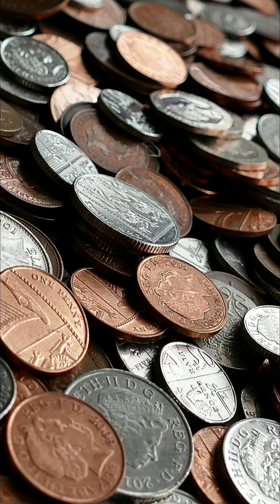5$ Ниуэ 2019 ЛЕРНЕЙСКАЯ ГИДРА Двенадцать подвигов Геракла Серебряная монета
5$ Ниуэ 2019 ЛЕРНЕЙСКАЯ ГИДРА Двенадцать подвигов Геракла Серебряная монета
Большое спасибо за Вашу моральную и материальную поддержку!
Все материальные активы идут на развитие канала!
Карта МоноБанка
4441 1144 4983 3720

Карта ПриватБанка
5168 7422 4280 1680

SWIFT USD
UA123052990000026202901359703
Здесь может быть Ваша реклама. Для предложений эл.почта есть на канале.